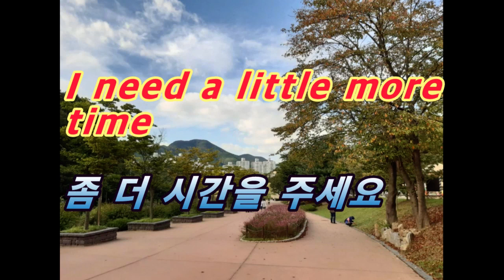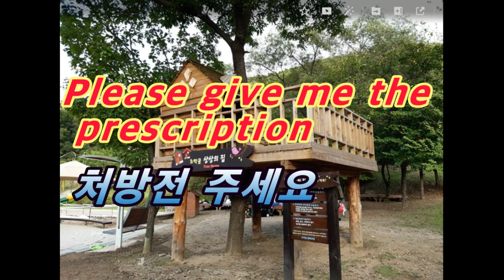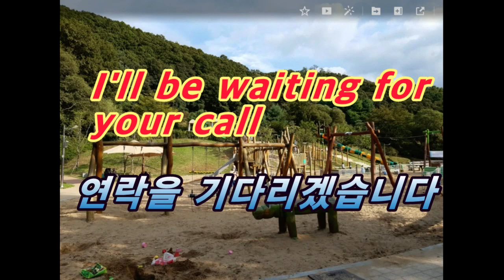[토크tv] Talk TV Parrot Life English 21 Listening repeatedly - Shadowing/토크tv 앵무새 생활영어21 반복듣기-섀도잉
[Talktv] Talk TV Parrot Life English 21 Listening repeatedly - Shadowing/토크tv 앵무새 생활영어21 반복듣기-섀도잉
"My wish is for all Koreans to be English."

If you come in and watch the program, you can see if you can speak English.
There is no point that a few is good at English.

I am not your manager, but I will be responsible for your English.

For the sake of the public, based on a lot of information and data,
We are going to run a public service broadcast.

In addition, we will conduct a beneficial "topic talk" to help our users.

We will devote ourselves to protecting the weak...
If you send us a lot of information and data, we will review it, make a public judgment based on objective facts, and then make an open broadcast.

[토크tv] 앵무새 생활영어21/Talk TV Parrot Life English 21

저는 "한국인 모두가 영어가 되는 게 소원입니다"..
들어 와서 프로그램을 보시면 영어가 될 수 있는지 알 수 있습니다.
소수가 영어를 잘하는 건 아무 의미가 없습니다..

여러분의 메니저는 아닙니다만, 여러분의 영어를 책임지겠습니다..

대중들을 위해서도 많은 정보와 자료를 바탕으로
공익방송을 진행할 것입니다..

 더불어 유익한 "토픽토크"도 진행하여 유저들에게 도움이 되도록
 할 것이구요..

취약계층 중심으로 약자보호를 위해 헌신할 것입니다...
많은 정보와 자료를 보내주시면 검토후 객관적 사실에 입각하고 공익판단을 한 후 공개방송도 할 것입니다..

동영상의 내용이 좋으면,  "구독" 등을 눌러주시면 고맙겠습니다.